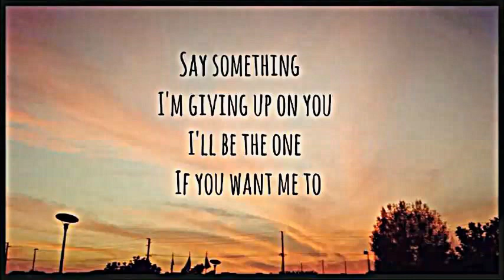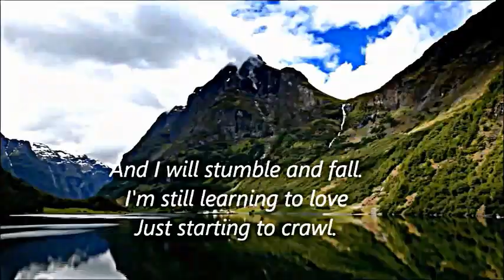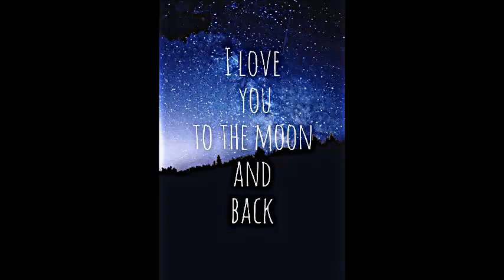say something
My new song and my favorite song of them of!! Please enjoy !!!